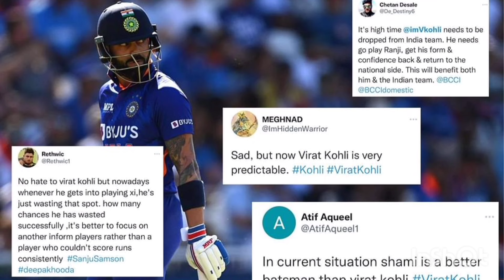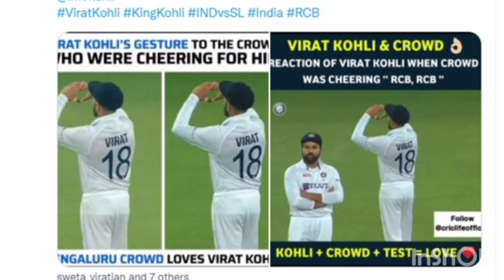Virat Kohli from 2008 to 2024| Anushka Sharma| Ipl | RCB | ICC World cricket match